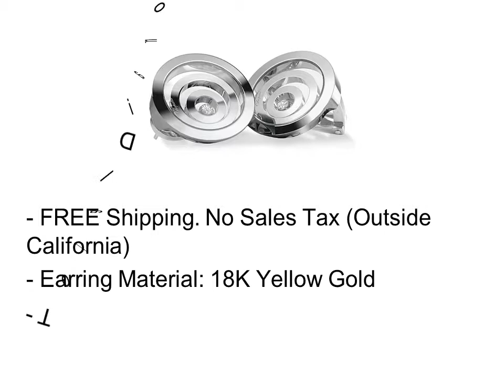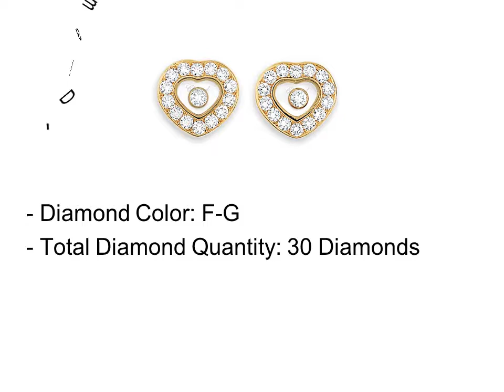White Gold Engagement Earrings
Top 5 White Gold Engagement Earrings

1. White Gold Engagement Earnings #1

2. White Gold Engagement Earnings #2

3. White Gold Engagement Earnings #3

4. White Gold Engagement Earnings #4

5. White Gold Engagement Earnings #5